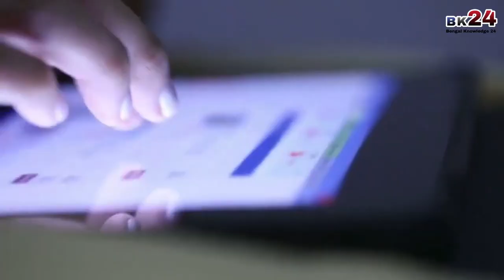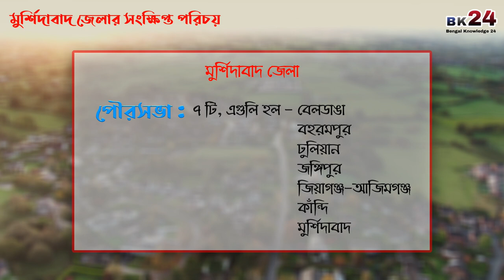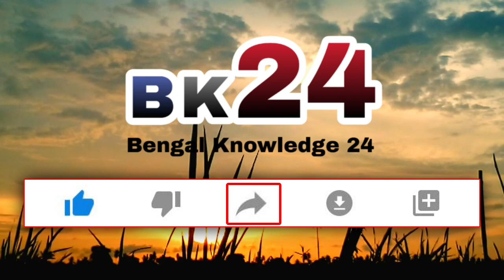মুর্শিদাবাদ জেলার সংক্ষিপ্ত পরিচয় | About Murshidabad District in Bengali | Bengal knowledge 24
Bengal Knowledge 24 presents ''About Murshidabad District in Bengali''. This video discusses all kinds of information about Murshidabad district in Bengali language. Murshidabad is a district in the Indian state of West Bengal. Baharampur town is the headquarters of Murshidabad District.

📰 মুর্শিদাবাদ জেলা সম্পর্কে আরো পড়ুন ও জানুন Bengal Knowledge 24 এর নিজস্ব ওয়েবসাইটে

📝 We will know this topics - Short Introduction of Murshidabad District, Murshidabad District Profile, History of Murshidabad District, Location of Murshidabad District, Establishment of Murshidabad District, Area of Murshidabad District, Population of Murshidabad District, Geographical boundaries of Murshidabad District, District Headquarters of Murshidabad District, Subdivision of Murshidabad District, Blocks of Murshidabad District, Murshidabad District Panchayat Samiti, Census town of Murshidabad District, Murshidabad District police station, Murshidabad District assembly constituency, Natural beauty of Murshidabad District, The main river of Murshidabad District, Agriculture of Murshidabad District,  Education of Murshidabad District, Language of Murshidabad District, Transportation system of Murshidabad District, Notable places of interest in Murshidabad District, Places of Interest in Murshidabad District, Travel places of Murshidabad District etc.